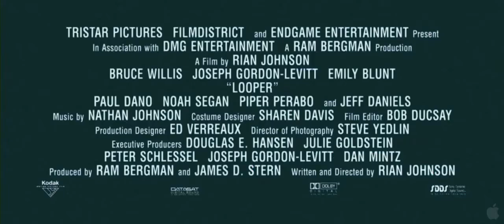Looper teaser trailer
We now have a teaser trailer for Rian Johnson's upcoming action thriller film, Looper. The movie stars Bruce Willis, Joseph Gordon-Levitt, Emily Blunt, Piper Perabo and Jeff Daniels. Have high hopes for this, since it comes from the same people who made Brick and The Brother Bloom -- both movies which I thoroughly enjoyed. Don't forget to check out our for the latest updates on games, movies and more.